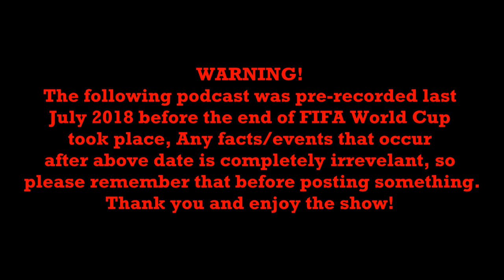Interview Show 140: FIFA World Cup 2018